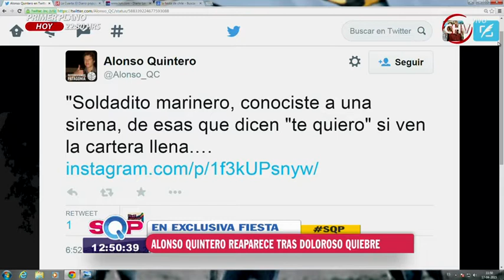Alonso Quintero reaparece tras quiebre amoroso con Sigrid Alegría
Tras darse a conocer la ruptura entre Alonso Quintero y Sigrid Alegría las cámaras de SQP captaron las primeras imágenes del ex pololo de la actriz quien reaparece en sociedad tras estar alejado de los eventos sociales.